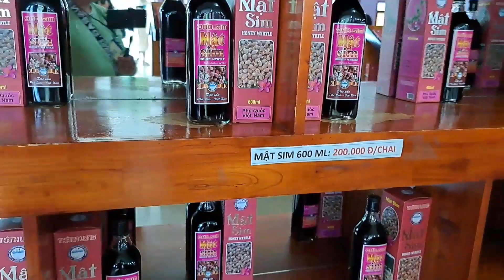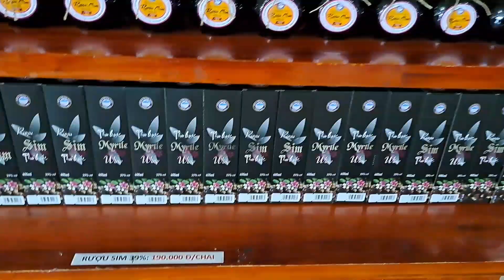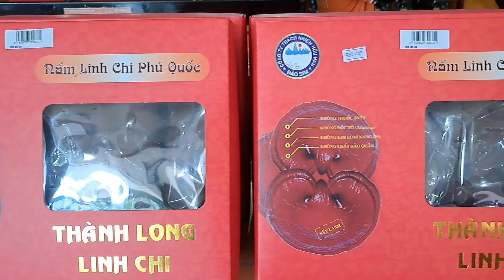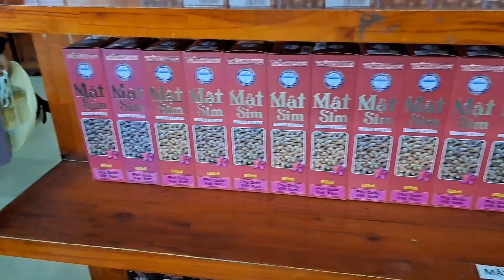Vườn Sim Phú Quốc. Trãi nhiệm uống rượu Sim và tham quan biệt thự theo phong cách Châu Âu.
Tham quan vườn sim Phú Quốc.